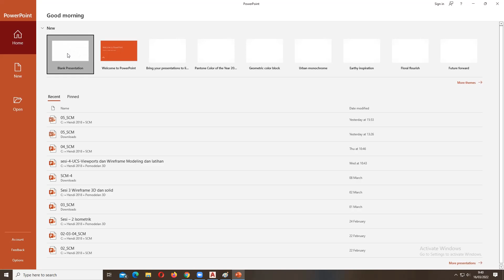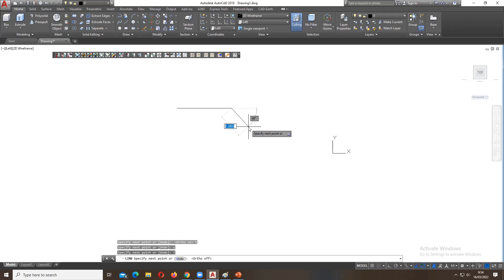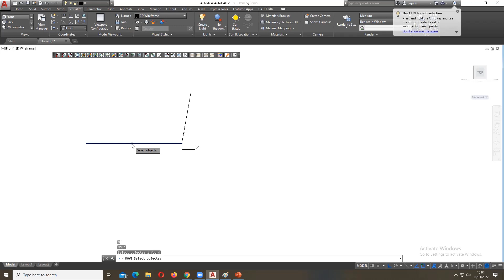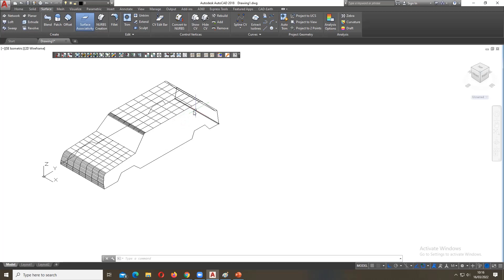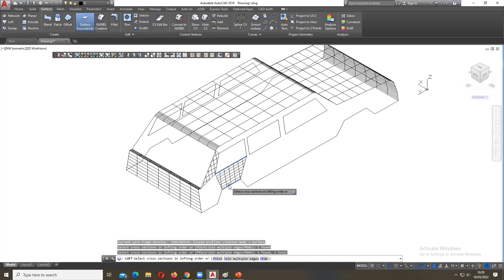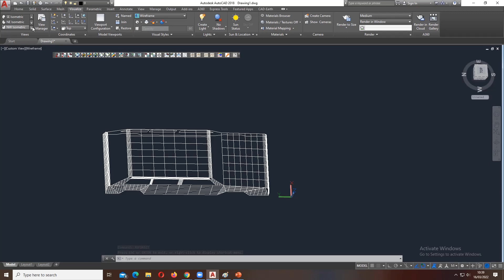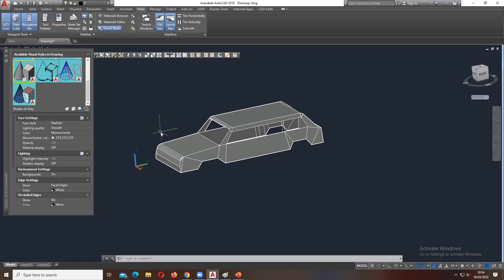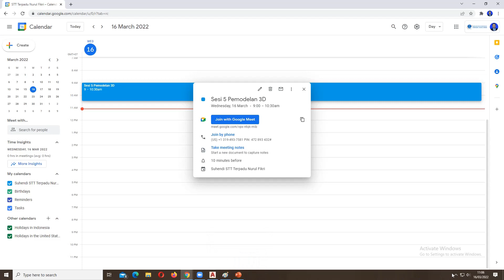Membuat desain body mobil dengan Loft pada Autocad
Cara membuat desain body mobil dengan Loft pada Autocad